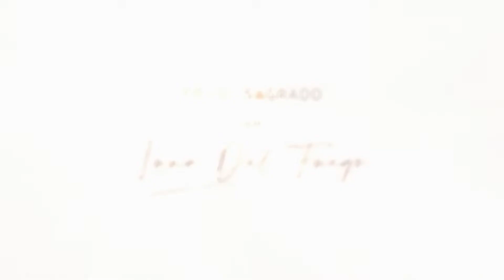Significado mágico da transformação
Michelle Luna de Fuego apresentadora do programa Fogo Sagrado, no meio das borboletas, e seu significado mágico da transformação. Ela se reinventou no Estados Unidos e hoje ela é excelência no feminino.